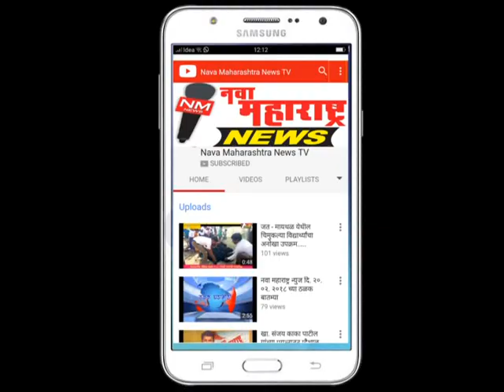विटा : बिल्डींग बांधकामांची वाळू रस्त्यावरच ; वाहनांना त्रास :नवा महाराष्ट्र न्यूज